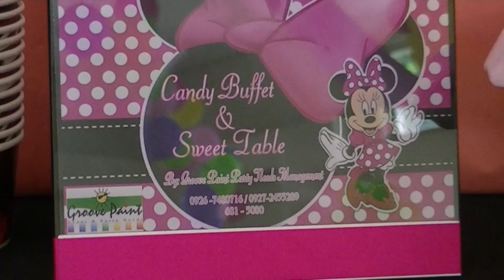Groove Paint - Minnie Mouse & Friends Theme - Styro Backdrop & Balloon Decor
Groove Paint Supply:
Styro Backdrop
Balloon Decoration
Face Painting
Bubble Show
Glow In The Dark Paint
Body Painting
Magician , Clown , Host  , Game Master
Ventriloquist / Talking Mask
Photo & Video Coverage
Kiddie Salon & Nail Art
Candy Bar & Chocolate Fountain
Photo Booth
Mime

For Reservation & Inqueries
Call Or Text
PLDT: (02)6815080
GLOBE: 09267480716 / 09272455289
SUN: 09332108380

Look For: Kath Or Prince